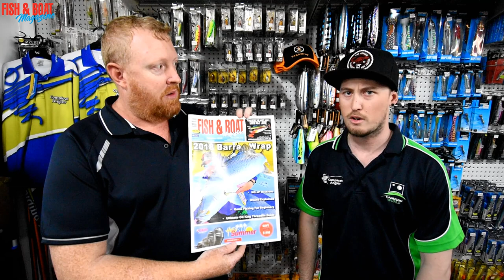Compleat Angler Fraser Coast Fishing Forecast for November 2018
I dropped in to chat with the staff at our local Compleat Angler store to get the good oil on Paul Chew's massive front cover, Fraser Coast barramundi. While there we also took a closer look at the Yakamito Lures Australia range before getting the hot tips for what will be biting & where on the Fraser Coast during November. 🎣💥

Fishing videos throughout the Fraser Coast & Hervey Bay, Queensland, Australia. Covering tips, tricks, how to, information, knots, technique, cleaning, cooking, adventure & anything else fishing related, let us face it, it is an addiction.

You can find me, regardless of spelling - Fish That Snag, fishthatsnag, Fish Snag or Luke Fitzpatrick, in Hervey Bay or Harvey Bay - you will be able to find me here via google and youtube.

Fishing Hervey Bay / Fraser Island / Mary River / Lake Lenthall / Burrum River / Queensland / Great Sandy Strait / Australia

All footage and editing completed by Luke Fitzpatrick using a Nikon KeyMission 170, a GoPro Hero 3, GoPro 5, a Hero 4 Session and DJI Mavic Pro, edited using Cyberlink Director.

Bread and butter species fishing and surface lure fishing are among my most popular fish videos. Other popular fish include Golden Trevally, Tuna, Sharks, Snapper, Queenfish, Cod, Coral Trout, Emperor, Sweetlip, Parrot fish, Bream, Threadfin Salmon, Flathead, Barramundi and many more.